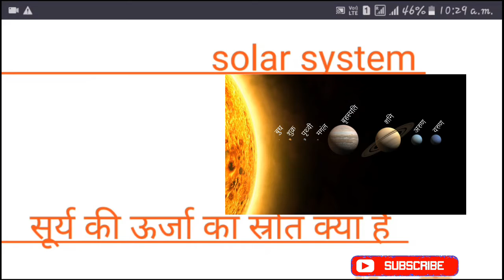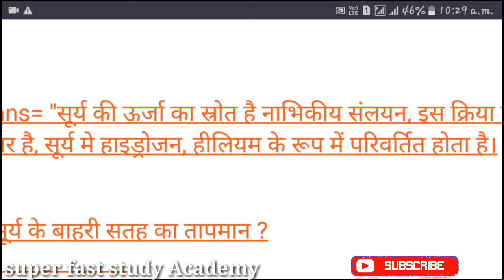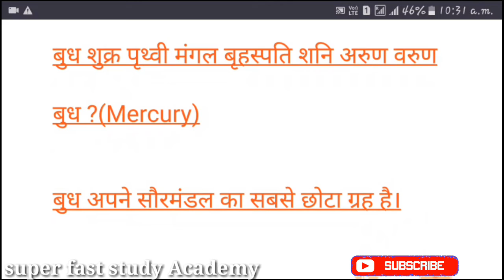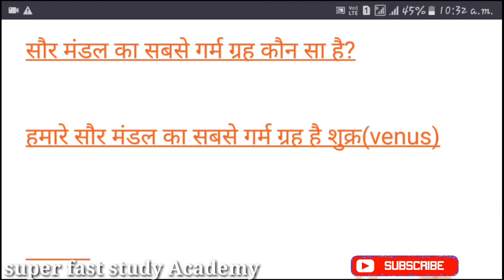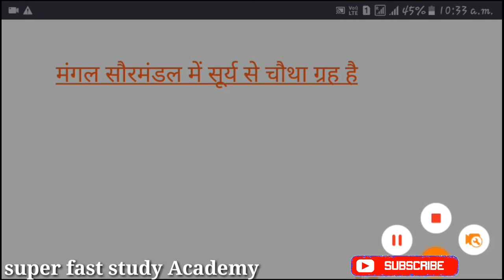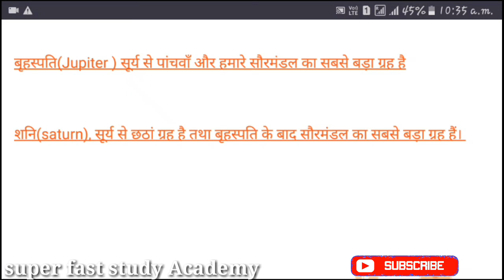geography best gk questions in hindi /gk best questions video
Hello dosto!
Aagar Aap defence ki taiyari kar rahe hai to yah channel aap ke liye bahut hi helpfull hai
दौलत तो लोगो को
 विरासत में मिल जाती है
लेकिन पहचान
खुद के दम पर बनानी पड़ती है
JAB TUM SO RAHE HOTE HO USH SAMAY KOI JAAG RAHA HOTA HAI AUR VAH JAB TUMSE MILEGA TO JEET JAYEGA
success hona hai to mehanat karo...
Airforce x group math video,Airforce x group physics video,airforce motivational video,airforce notification, airforce latest update,navy ki video,airforce gk video, navy ssr math video,NDA math video,
Koi bhi information ke liye Aap mail kar sakte hai